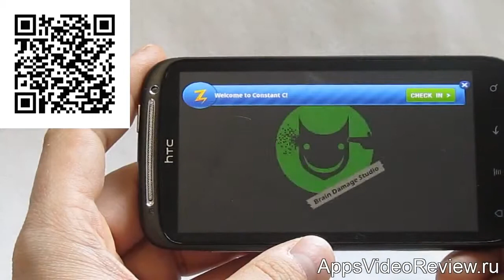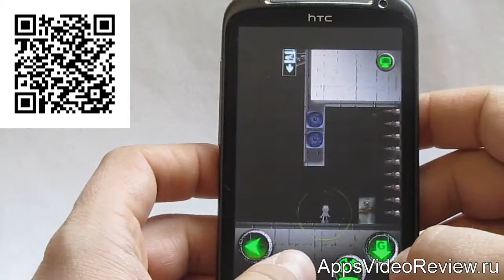Constant C лабиринты с меняющейся силой тяжести_2